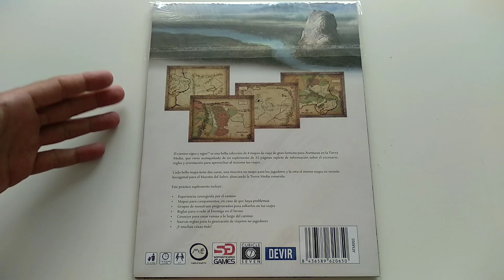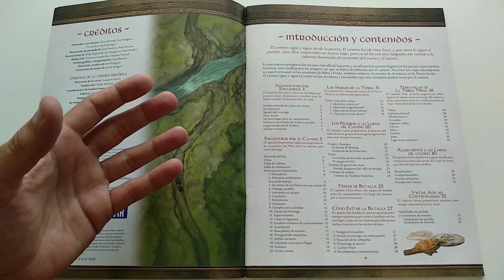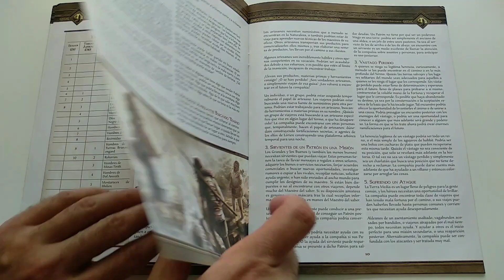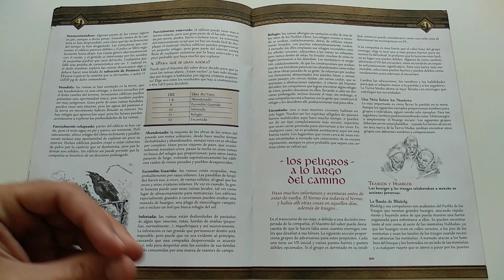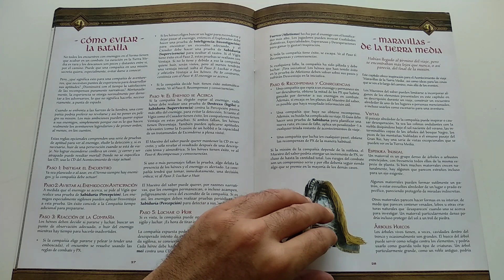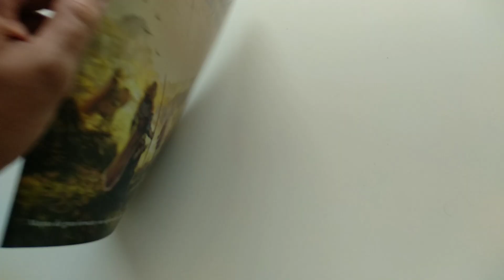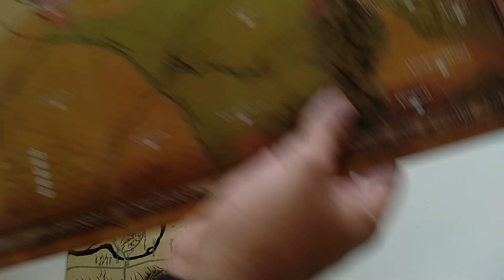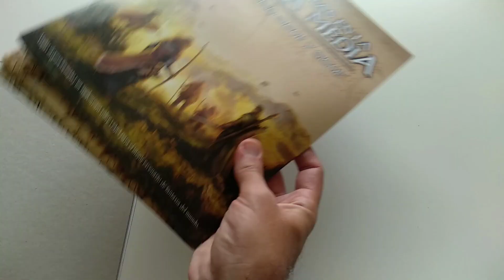Aventuras en la Tierra Media - El camino sigue y sigue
Reseña de la guía El Camino Sigue y Sigue para Aventuras en la Tierra Media de Devir Iberia.